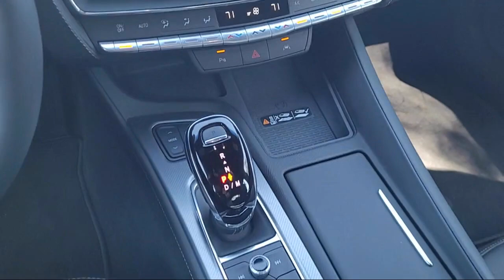2024 Cadillac CT5 Premium Luxury Sacramneto Roseville Elk Grove Folsom Stockton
2024 Cadillac CT5 Premium Luxury Stock Number: P33849 Vin:1G6DN5RW3R0101329.

Future Nissan
600 Automall Drive